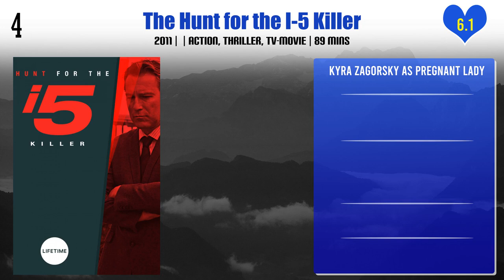Kyra Zagorsky Top 10 Movies | Best 10 Movie of Kyra Zagorsky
Top 10 Movies of Kyra Zagorsky

Find the list of movies by Kyra Zagorsky you can find more information, movie trailers, posters, reviews, youtube links in below link.

Pl. Comment down your favorite movie of Kyra Zagorsky